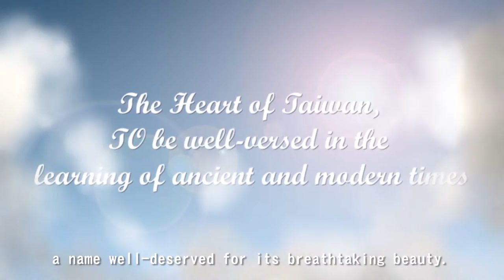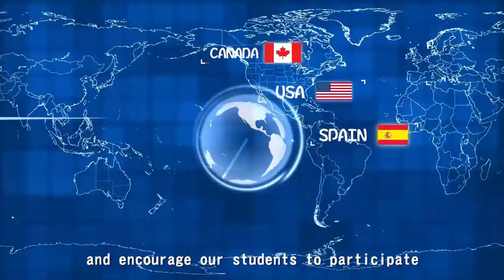Introducing National Chi Nan University in Taiwan